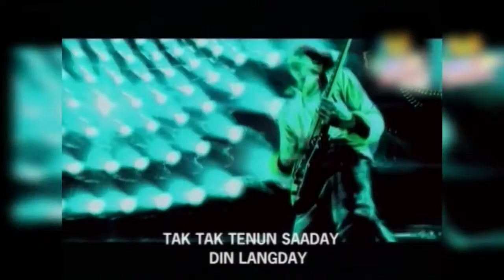Akhiyan - Fuzon - ACB Music